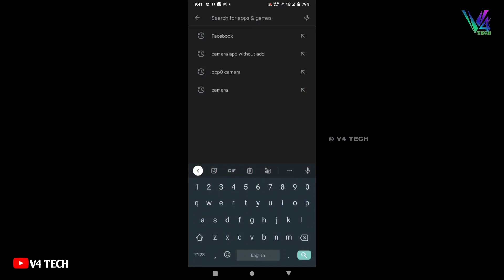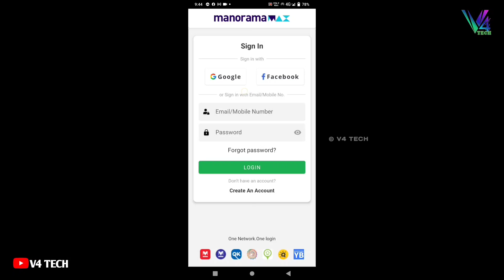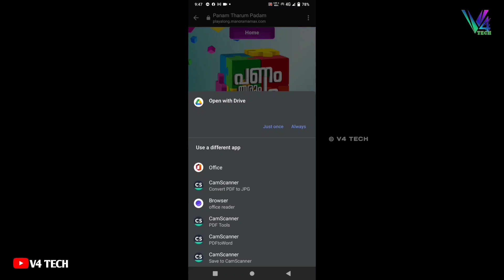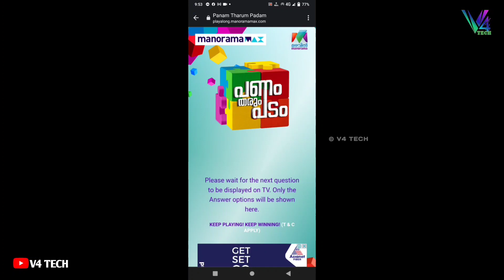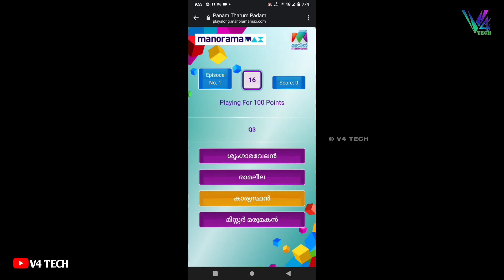Panam Tharum Padam OKONG || How to play panam tharum panam | How to register panam tharum padam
how to register panam tharum padam

how to play OKONG panam tharum padam

Using mobile and video shoot